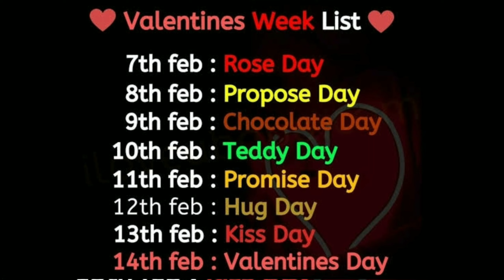Valentine's day gift ideas//Rose day bouquet craft ideas//DIY Valentine's day special love gift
Valentine's day gift ideas.Rose day Rose day bouquet craft ideas.
Valentine's day special love gift.
Valentine's day gifts ideas 2021,
Beauty Styles Art gallery, DIY craft
Handmade valentines day gift.
Valentine's day gifts for bf and gf,
couple love gift ideas for valentine's day special 2021

Music cradit-- (YouTube library)